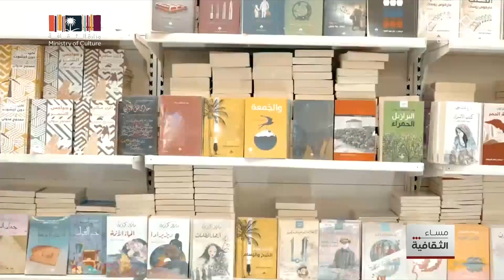مساء الثقافية | الثقافة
تحتفي وزارة الثقافة بالمبدعين والداعمين والمؤثرين في الثقافة أفراد ومؤسسات وشخصيات ثقافية

المزيد في هذا التقرير..